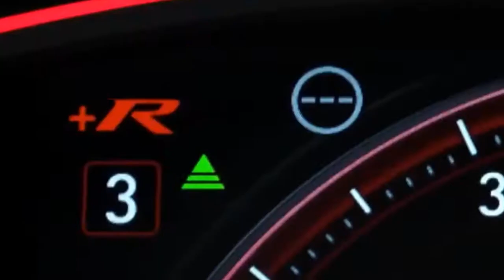Honda Civic Type R vs Peugeot 308 GTi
2018 Honda Civic Type R vs 2018 Peugeot 308 GTi